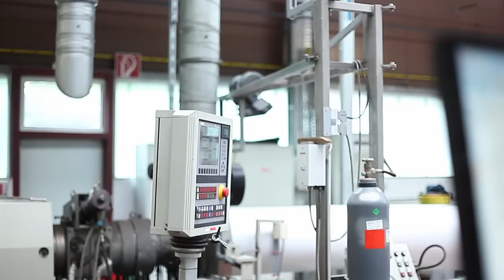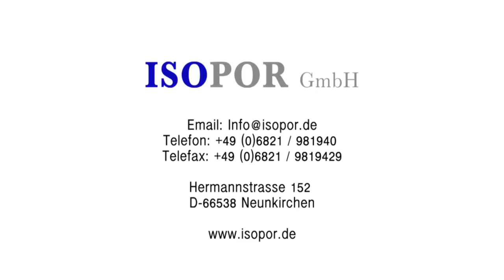Isopor Imagefilm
© Aspekteins Gesellschaft für Medienproduktion mbH

Office Berlin:

Prinzessinnenstraße 20
10969 Berlin

Office Saarbrücken:

Scheidter Straße 2
66123 Saarbrücken